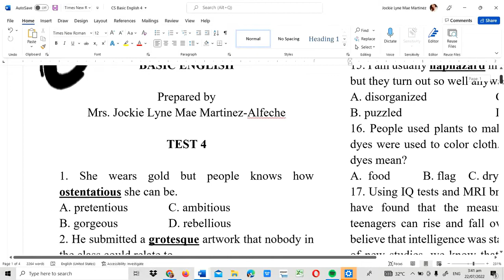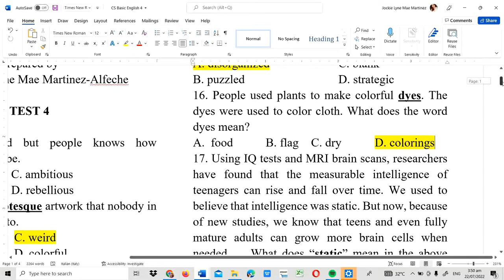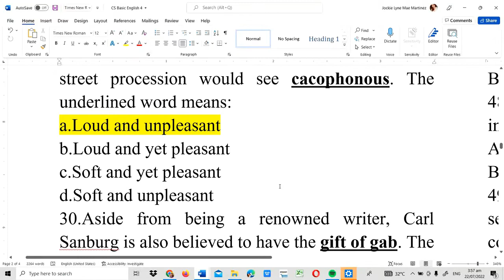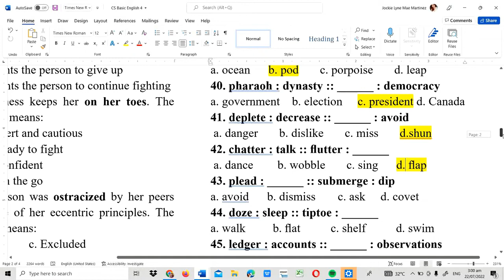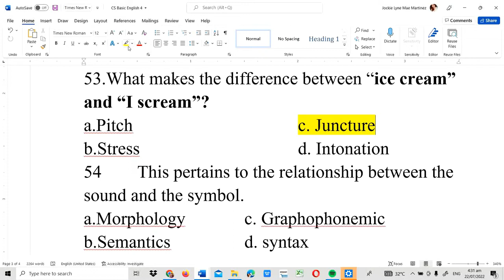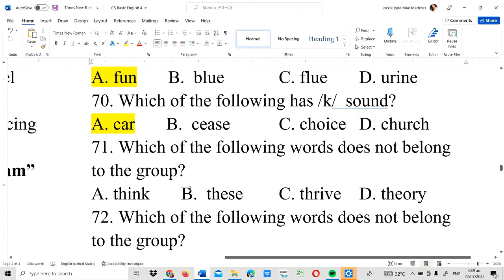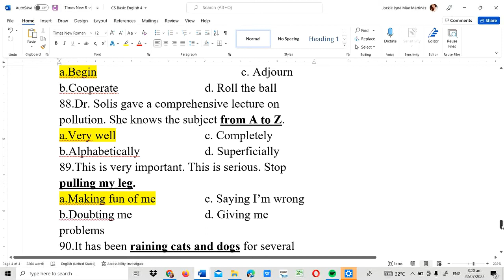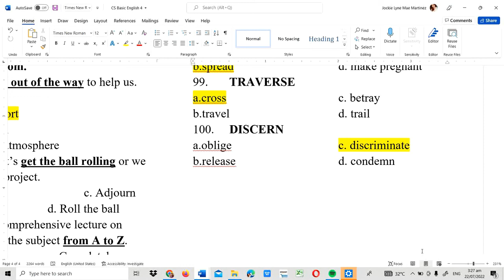Basic English Test4 0